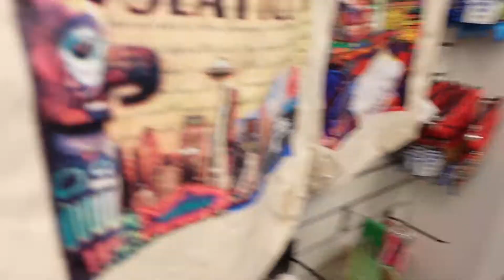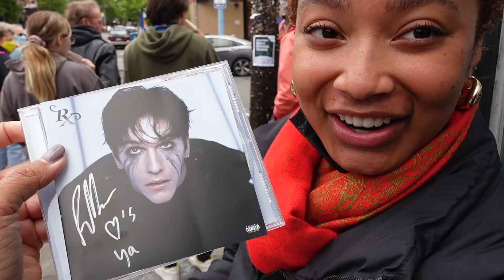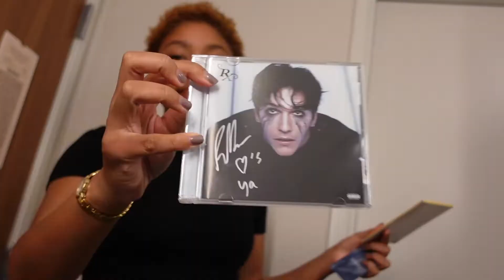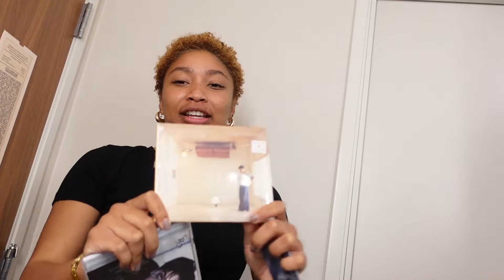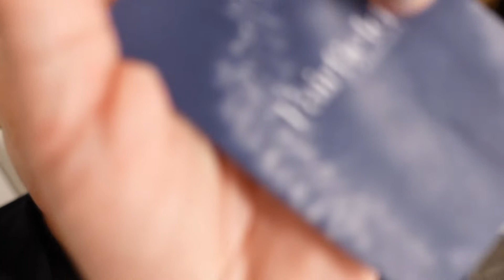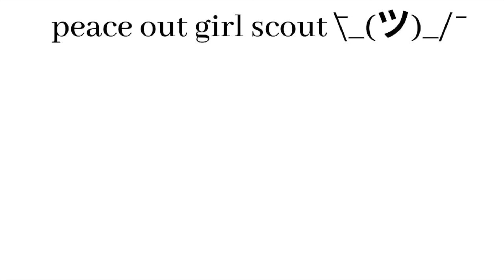i met ROLE MODEL !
i went to seattle for a little bday present to myself.. hope u like it :))

spam tiktok: future_milf4

116